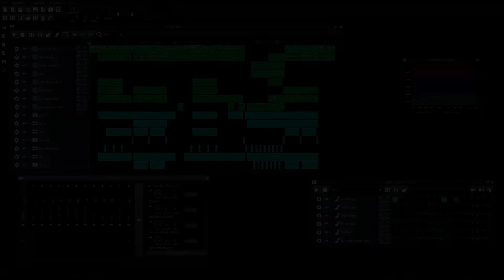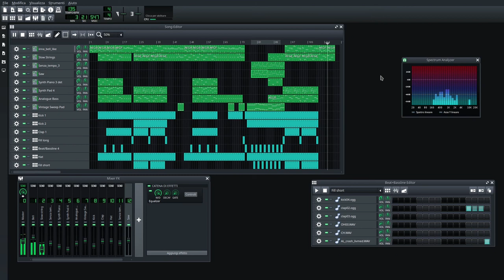[Lmms] - Bell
An easy and simple track made with Lmms few years ago but never released because it reminds me so much of something already heard..
I hope I'm wrong.